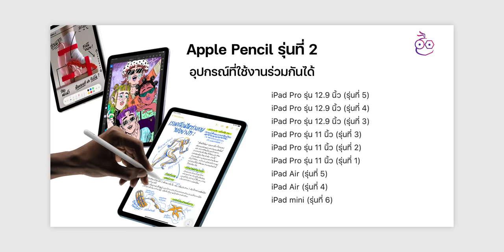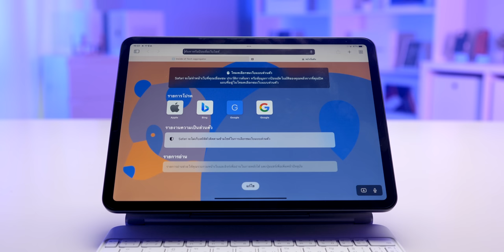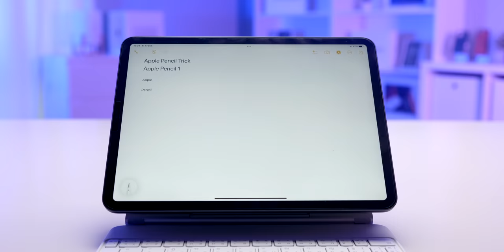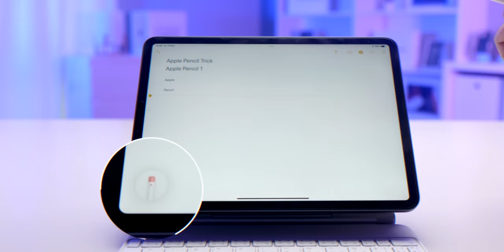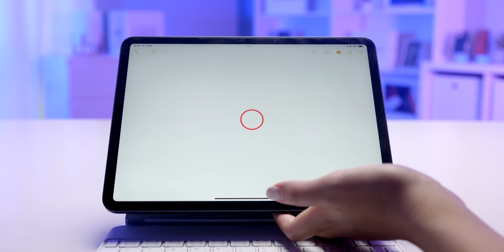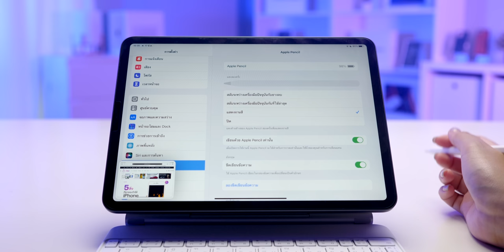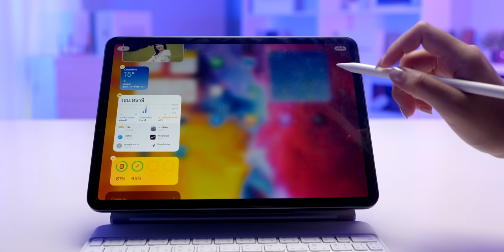11 ทริค Apple Pencil ที่ควรรู้ สำหรับคนมี iPad และวางแผนซื้อไอแพดเร็ว ๆ นี้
แนะนำ 11 ทริค Apple Pencil ที่ควรรู้ สำหรับคนมี iPad และวางแผนซื้อไอแพดเร็ว ๆ นี้
00:00 - Intro
00:23  - รุ่นที่รองรับ
00:42 - เปรียบเทียบ Apple Pencil รุ่นที่ 1 VS Apple Pencil รุ่นที่ 2
02:22 - เขียนข้อความ
03:02 - ลบข้อความ
03:15 - เลือกข้อความ
03:40 - แทรกข้อความ
03:55 - แบ่งหรือเชื่อมข้อความ
04:22 - แตะสองครั้งสลับเครื่องมือ  เลือกตั้งค่าการสลับเครื่องมือได้ (ได้แค่รุ่น2)
05:17 - แตะค้างเพื่อวาดรูปทรง
05:41 - capture หน้าจอ
06:23 - เขียนบนรูปที่ capture หน้าจอได้
06:55 - Quick note
07:26 - เพิ่มวิดเจ็ตเพื่อดูแบตเตอรี่
08:04 - ปิดท้าย

 ข้อมูลทั้งหมดเกี่ยวกับ Apple Back to School 2022

1. มาแล้ว! ซื้อ Mac, iPad แถม AirPods 2 กับโปร Back to School 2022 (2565) ซื้อยังไง ใครซื้อได้บ้าง
2.รวม 13 คำถาม Back to School 2022 ซื้อยังไง ใครซื้อได้บ้าง ซื้อได้ถึงเมื่อไหร่ ชมสรุปที่นี่
3. วิธีการสมัคร UNiDAYS เพื่อยืนยันสิทธิ์สำหรับ Back to School 2565